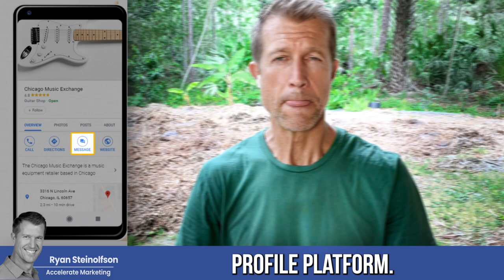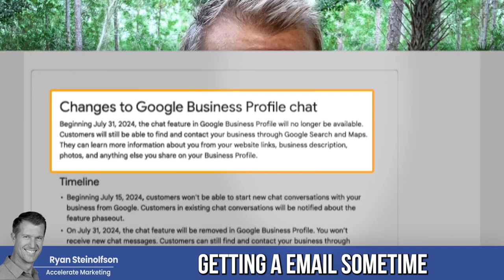Google Business Profile Updates You NEED To Know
Ryan offers insights into alternative communication methods and emphasizes the importance of staying updated with Google's changes to maintain optimal business visibility and customer engagement.

Chapters:
0:00 Introduction